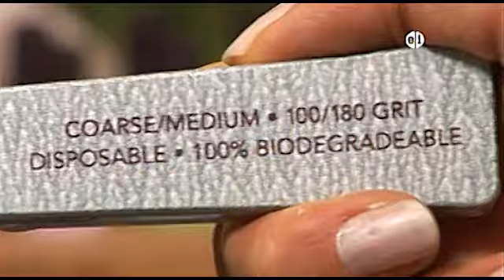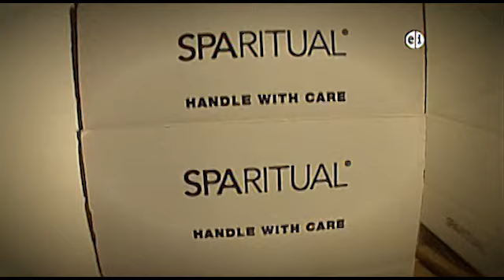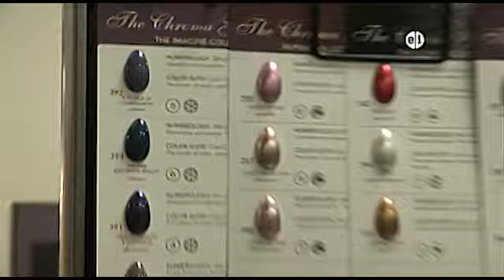SpaRitual on Career Day from Entertainment Studios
Entertainment Studios Online Television Network visits SpaRitual.
Shel Pink talks about her career and the philosophy behind the brand.